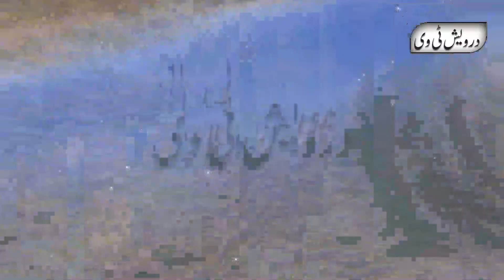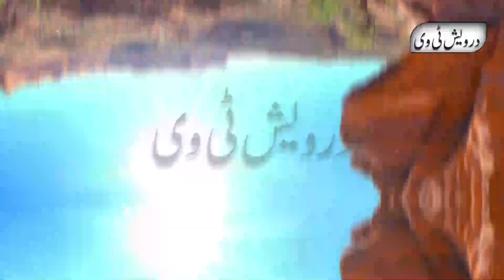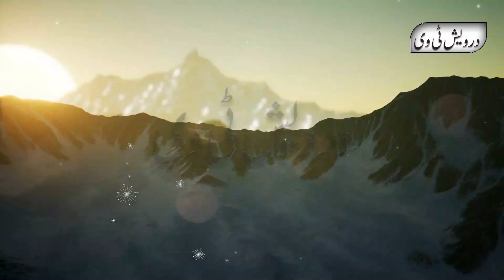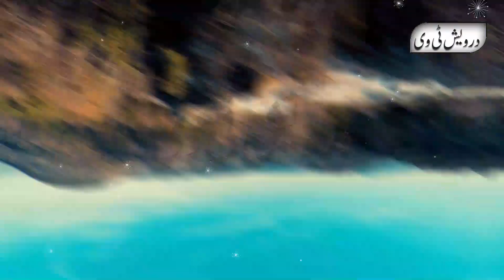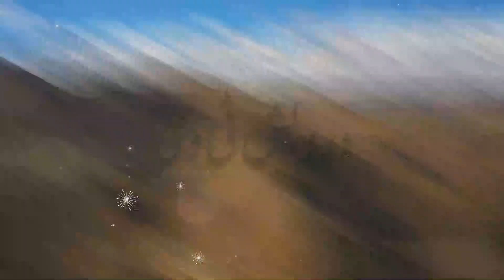Nabi Pak Ka Mojza Or Jang e Badar Ka Waqia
Welcome To Darwaish Tv Youtube Channel .Today We Will Share With You a Beautiful Video About (Nabi Pak Ka Mojza Or Jang e Badar Ka Waqia).It is a pack of Pure Inforamtion and You will also learn many things after watching this Complete video so Don’t Forget to fully watch